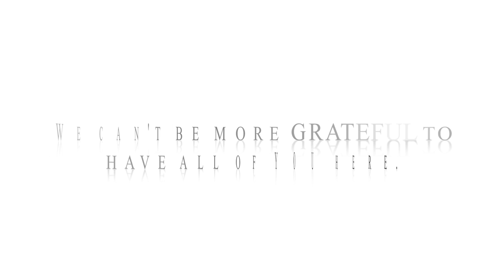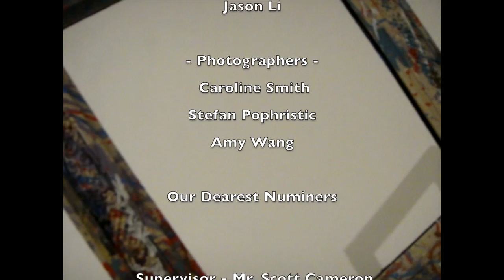Numina Gallery 14-15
Get a view of the three shows Numina Gallery hosted so far during this school year in three mins thirty-three secs :)
If you haven't yet visited, this would be a great chance for you to get to know the Gallery and what we as Numiners do!
You really don't have to be good at art to be able enjoy it! And Numina wish to provide the chance for you to explore art, your own capability and creativity as well as to appreciate the beauty and joy you might feel within the process.
If you've missed all these past shows but still feel interested watching this video, please know that Numina will always be there for you and we are going to host a Student Show as Numina's finale of this school year and you are all invited to come!